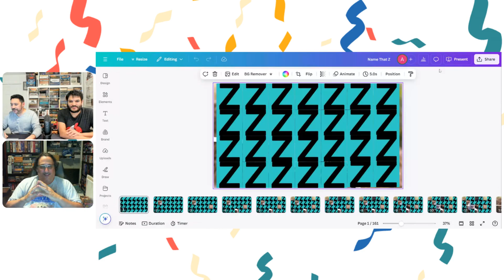Let's play a game! Name That Z? with Zev Shlasinger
Zev Schlasinger wrapped up his interview with us on our live interview by playing a game of "Name That Z" where Ryan and Zev faced off to see who could identify the "Z" named person quickest.

Recent Play To Z Games include 23Knives, with upcoming games including KingsCoalition, YRO, and Kaleidos.

Some other games you may be familiar with associated with Zev as a publisher include Pandemic, FantasyRealms and Agricola